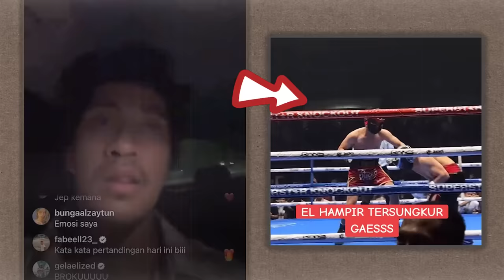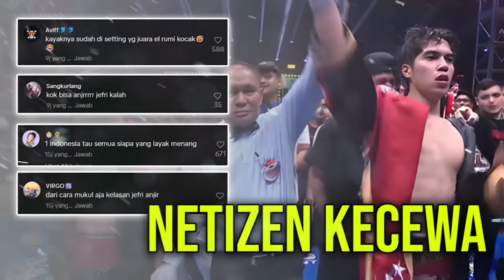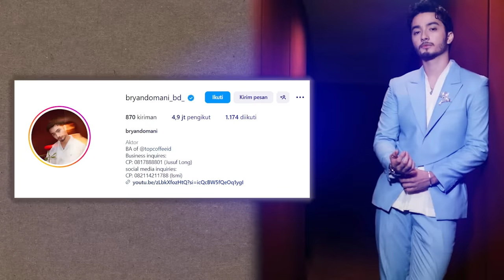PARA ARTIS KESEL JEFRI NICHOL VS EL RUMI DI CURANGI?!!! JEFRI NICHOL KALAH VS EL RUMI